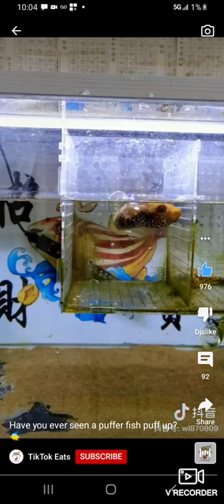have you ever seen a puffer fish puff up?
when you think the coast is clear to fart.